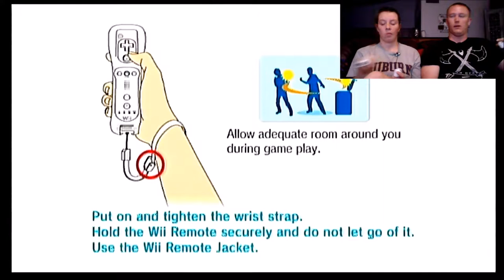30 Games in 30 Days | Wii Play Tanks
Day 11 in our 30 Games in 30 Days series. The mini game Tanks in the game Wii play on the Nintendo Wii is our game today. Classic arcade-like gaming mixed with modern motion controller technology. Such a simple game, yet loads of fun.